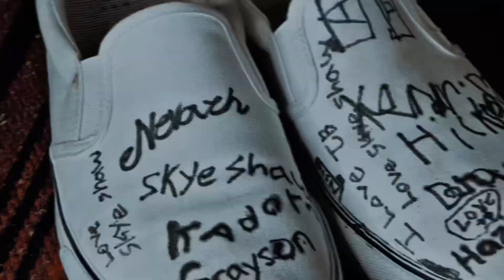SURPRISING MY #1 FANS!!!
HAPPY BIRTHDAY NEVEAH! Thank you to @ramboambro for inviting me to be a part of this amazing surprise! You guys truly made me feel like a big kid and we had a BLAST!